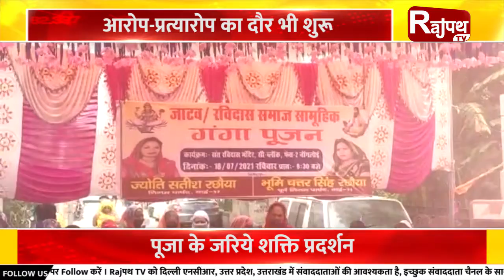निष्कासन के बाद बदले BJP निगम पार्षद् के ‘सुर’... | Rajpath TV